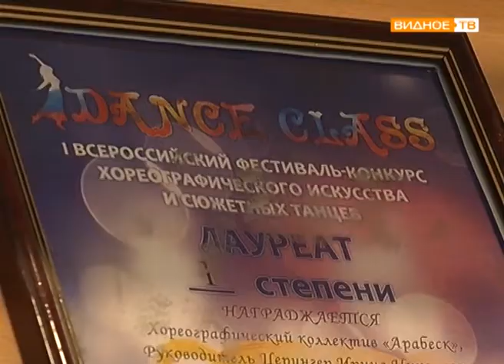"На пуантах" - балет "Щелкунчик" детской школы искусств города Видное